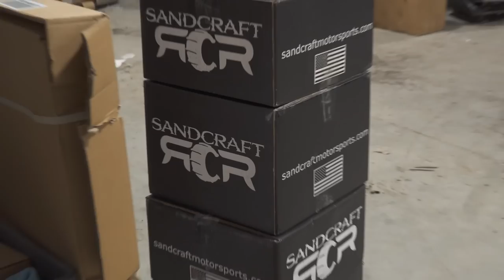Project 168 is DONE! 270HP RZR Turbo S big turbo, new shocks, new wheels!